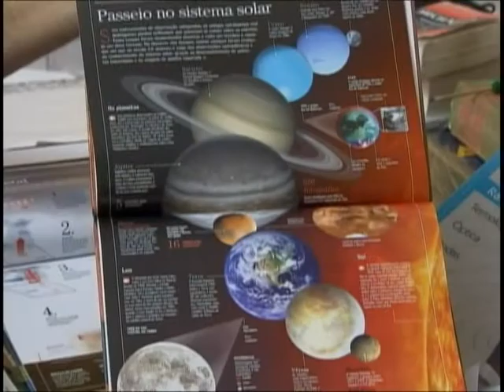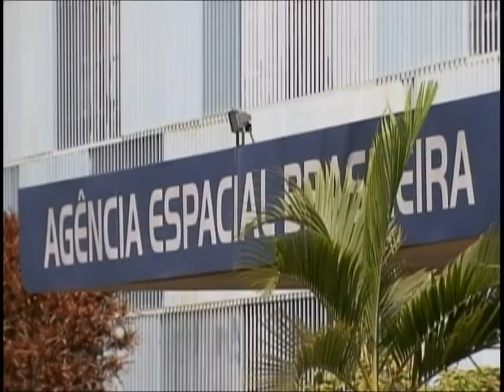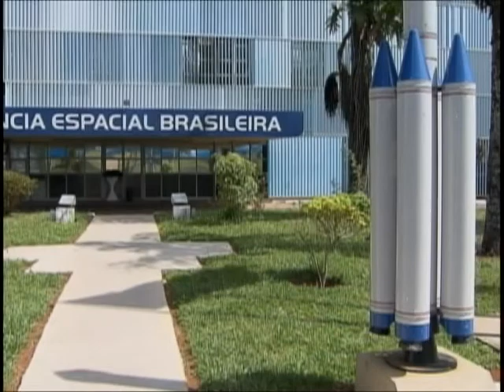Estudantes disputam vaga para Olimpíadas de Astronomia e Astrofísica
NBR NOTÍCIAS - 28.04.12: No último sábado (28), mais de 100 estudantes de todo o país participaram do processo seletivo que vai escolher as equipes que vão representar o Brasil nas etapas Mundial e Latino-Americana das Olimpíadas de Astronomia e Astrofísica.